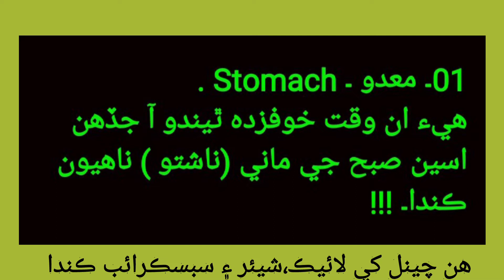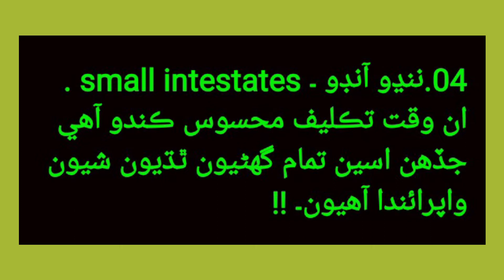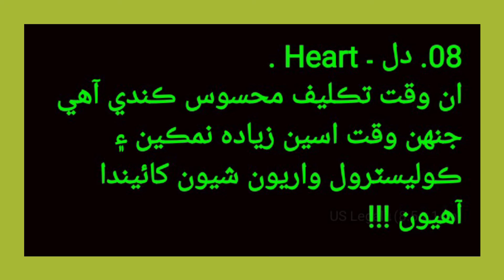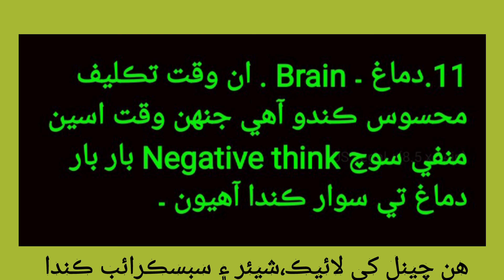How to care your organs